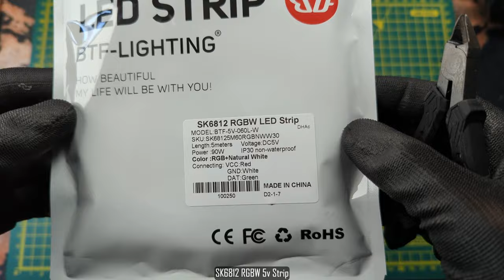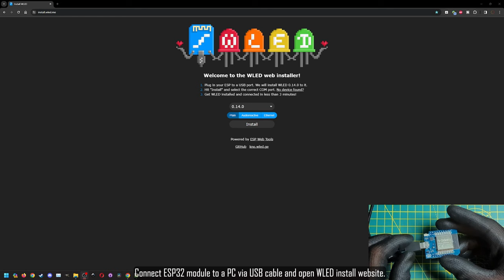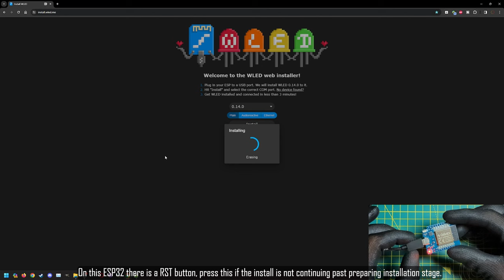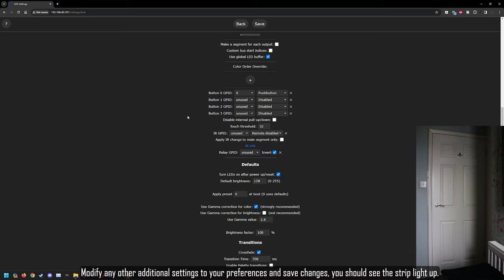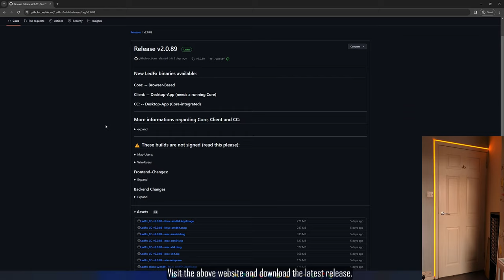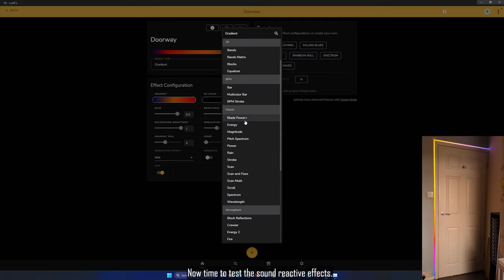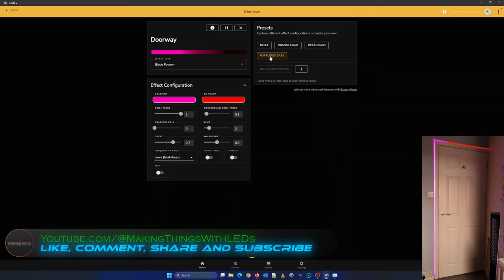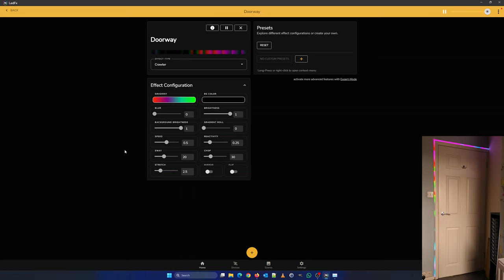WLED Doorway - How To Make a Sound Reactive Doorway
WLED | LedFx | ESP32 NodeMCU | SK6812 RGBW LED Strip
LedFx and wled setup on esp32 for a quick and easy effective diy led strip light show all controlled over wifi for audio reactive effects, ideal for holidays and parties.

►Aluminum Channel LED Profile x3 1 Meter
►ABS Plastic Project Box IP65 Waterproof 84x59x35 mm
►D1 Mini NodeMCU ESP32 ESP-WROOM-32
►BTF-Lighting SK6812 RGBW 4in1 LED 60/m Addressable DC5V
►BTF-Lighting Extension Cable 18AWG 3 Core Wiring
►PG7 IP68 Waterproof Cable Gland M12
►DC Power Jack Socket 5.5 x 2.1mm
►5V 10A Power Supply 50W 5.5x2.1mm

*CHAPTERS*
00:00 Making The Controller
07:21 Setting Up WLED
11:07 Setting Up LedFx